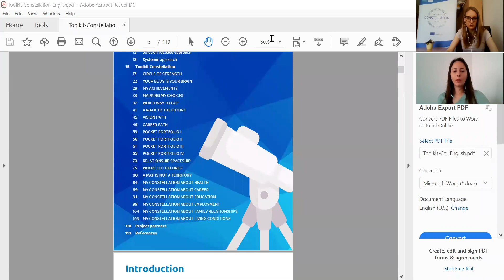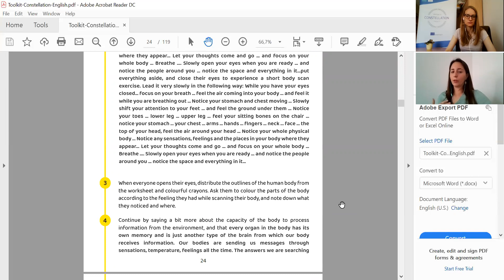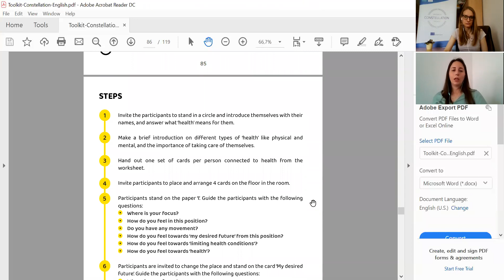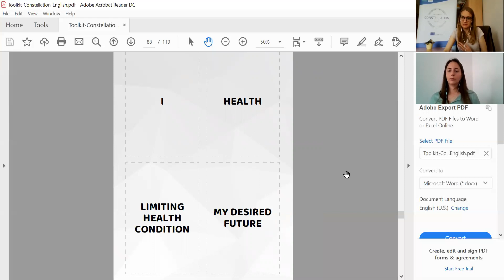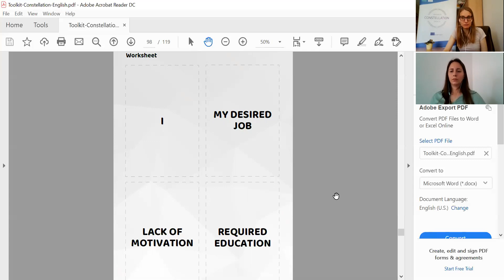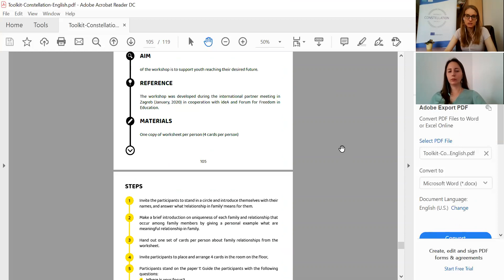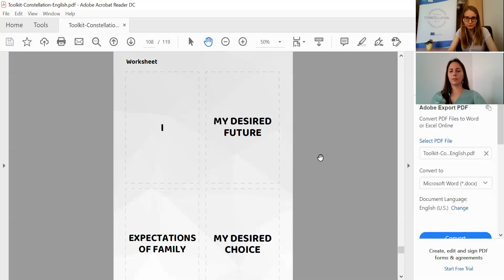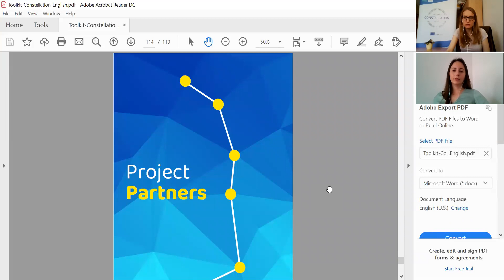Body as tool while setting up constellations // project Constellation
In video we share, how to use our body as a tool while creating constellations. Body as a tool to receive the information, how to put more focus on the body as a source of wisdom and information. How to bring in an element of the body and work with young people. How to create a safe space involving body and talking about meaningful relationship. In video we introduce workshops -"Your body is your brain" and series of "Constellations about health, career, education, employment, relationship in family, living conditions". When we are using only mind, it can keep us in overanalysing. While working through body it drives more action and makes us more active.

Ķermenis kā instruments, veidojot konstelāciju // projekts Constellation

Video mēs dalāmies, kā izmantot mūsu ķermeni kā instrumentu, veidojot konstelācijas. Ķermenis kā informācijas saņemšanas rīks, kā  koncentrēties uz ķermeni kā gudrības un informācijas avotu. Kādas aktivitātes izmantot, strādājot ar jauniešiem. Kā izveidot drošu telpu, iesaistot ķermeni un runājot par jēgpilnām attiecībām. Videoklipā mēs iepazīstinām ar darbnīcām - "Mans ķermenis = Mans padomnieks" un sēriju "Veselības, karjeras, izglītības, nodarbinātības, attiecības ģimenē, dzīves apstākļu konstelācijas". Ja mēs izmantojam tikai prātu, tas var pārmērīgi analizēt. Strādājot caur ķermeni, tas liek  vairāk darboties un padara mūs aktīvākus.